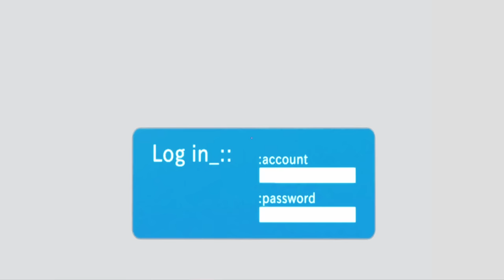I'M A BLOCK DAD TOO?! - Minecraft Real Life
APRIL FOOLS! We've all joked about it in the past, but now it's time for the gang to play Real Life! This is a one shot VR episode, I hope you're ok with lots of motion 😂